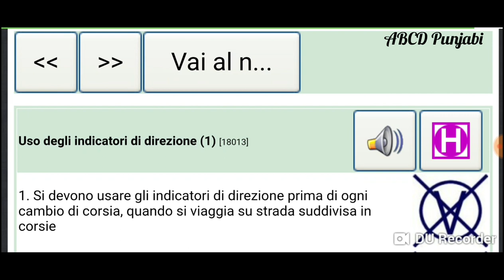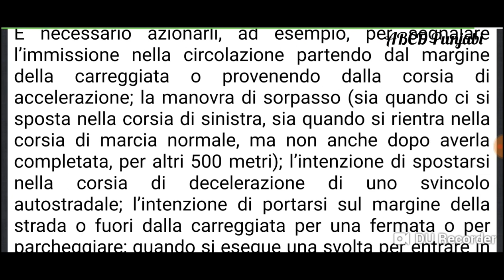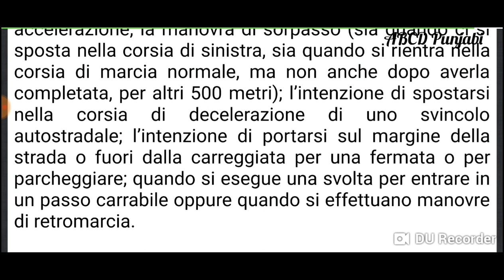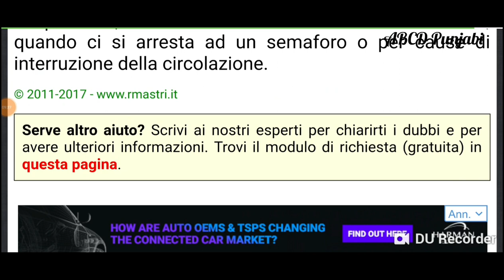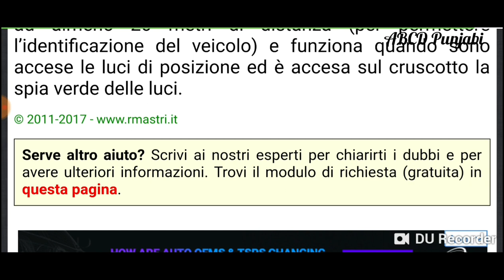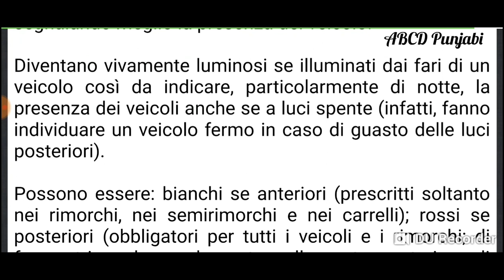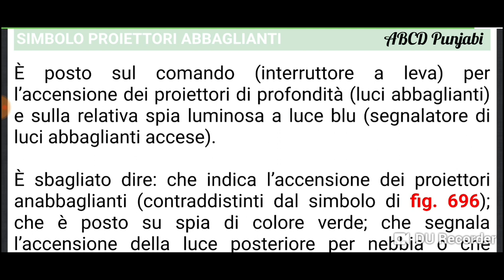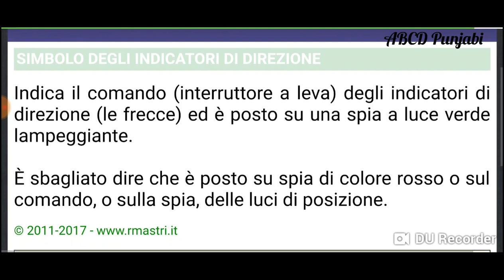Patente B Chapter 18.2/4 in Punjabi